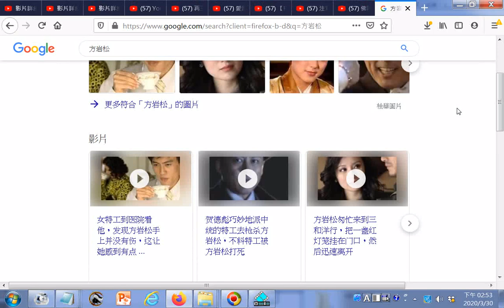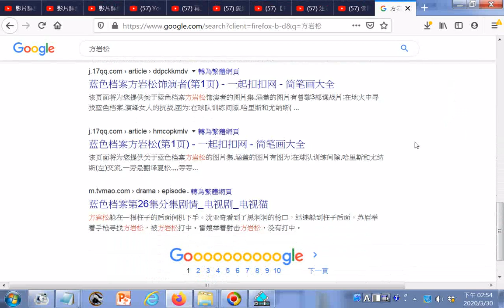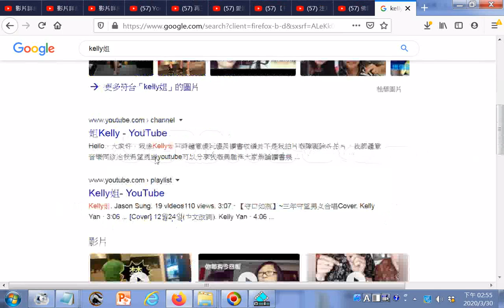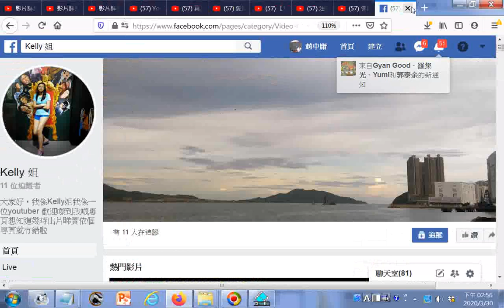20200330搜尋及瀏覽 方岩松、kelly姐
有求孔孟聖道三寶心法就不枉費今生來世間。世間財世間用--生不帶來，死不帶去，或是給以後不相識的人用，但是得三寶心法卻能帶著走，在世能逢凶化吉、躲劫避難、改變命運，壽終能超生了死，離苦得樂，智者切莫入寶山而空手回。    參考網址: 佛陀的一生
_gg冬天春天晚上睡覺要穿長厚襪來保護肝脾腎功能_參考三陰交穴--注意！这些行为正在耗盡你體內阳气，请立刻馬上戒掉！